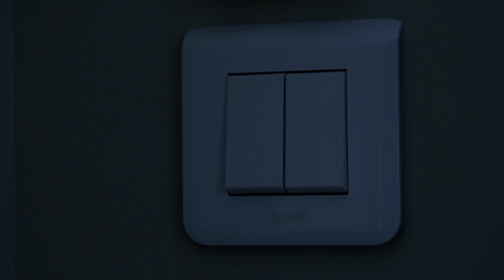Can Doctors Predict Life Span in Stage IV Cancer? | Dr Michael Hoffmann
In this video, we delve into the complex and sensitive topic of predicting life expectancy in Stage IV cancer, the most advanced stage of the disease. Doctors face the challenge of providing accurate information while considering individual factors such as age, overall health, and treatment tolerance.

The progression of Stage IV cancer can be temporarily halted with new drugs, but their effectiveness diminishes over time. Clinical trial data, often derived from pharmaceutical company studies, provides median life expectancy figures. However, applying these statistics to individual cases proves challenging due to variations in patient demographics.

This discussion highlights the importance of managing patient expectations, as encountering a specific life expectancy, such as 15 months, can be emotionally overwhelming. Patient outcomes also depend on their ability to complete treatments, both physically and mentally, emphasizing the need for realistic expectations.

Drawing from personal experiences and cautionary tales, doctors advocate for a balanced approach to life expectancy discussions. Overpromising and underdelivering can lead to profound consequences, prompting patients to make life-altering decisions based on inaccurate predictions.

The video encourages viewers to understand the nuanced nature of estimating life expectancy in Stage IV cancer. By considering various factors and focusing on immediate treatment goals, doctors aim to provide a more comprehensive understanding of the intricate landscape of advanced cancer prognosis. If you or someone you know is facing a challenging diagnosis, this video aims to offer valuable insights into navigating this serious topic.